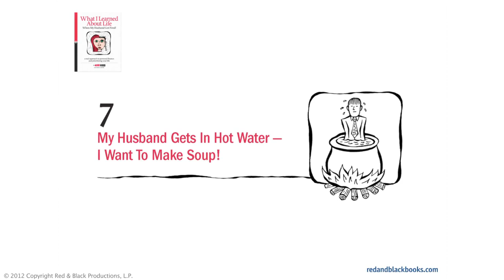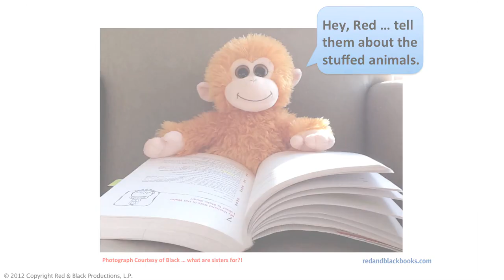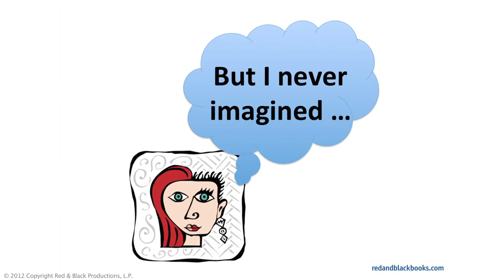RED & BLACK: Communication, Relationships & Talking Stuffed Animals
This video contains one of our (OK, one of Black’s) favorite images.  Oh, if stuffed animals could talk!  But, it doesn’t matter which method of communication you use, what’s important is that you communicate!

Red & Black (a stay-at-home mom and her sister, a retired executive who races Ferraris and Porsches) wrote a book intended to be the basis of a sitcom ... but life never goes as planned. This video, created by a YES Prep Class of 2012 graduate (thank you, Aurelio!) came from footage of Red & Black’s keynote presentation at the YES Prep Senior Summit on May 29, 2012.